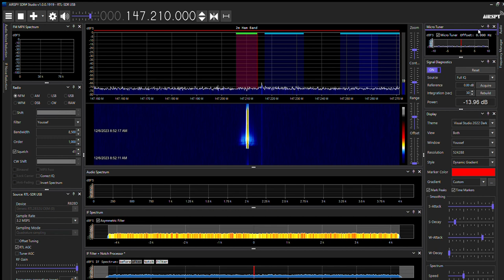STURGEON BAY AMATURE RADIO, GOODMORNING NET, WEDNESDAY, 12 06 2023 07 59 34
MY CALL SIGN IS KD9YJH AND I AM LOCATED IN GREEN BAY ON THE NORTHWEST SIDE. THIS NET TAKES PLACE ON THE W9DOR REPEATER AT A FREQUENCY OF 147.210 WITH A PL TONE OF 107.2MHZ, AND IS HOSTED EVERY MORNING BY VARIOUS AMATURE RADIO OPERATERS FROM ARROUND THE AREA. PLEASE KEEP IN MIND, MY RECORDING STATION IS LOCATED ON THE NORTH WEST SIDE OF GREEN BAY, ALMOST 50MI FROM THE STURGEON BAY REPEATER. THE STATIC YOU HEAR IS FROM THE CURRENT LIMITATIONS OF MY RECORDING STATION. MY ANTENNA IS AN OLD 100FT FAN DIPOLE GROUND MOUNTED IN AN INVERTED V CONFIGURATION .  I AM USING AN RTL-SDR BLOG DONGLE, FOR RECIEVING WITH THE SDR# SOFTWARE.